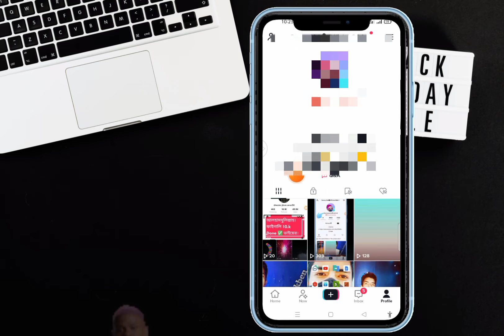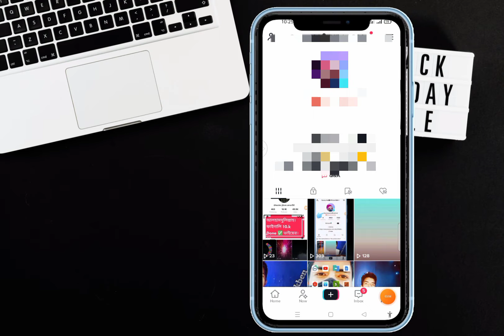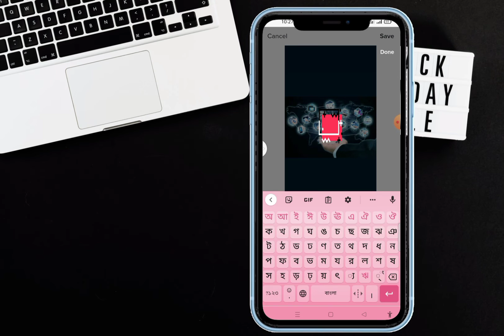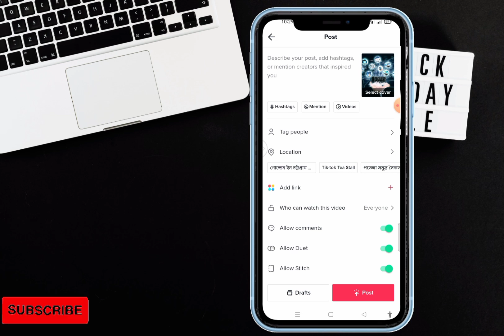টিক টক ভিডিও ভাইরাল করার গোপন টিপস। How To Vairal TikTok Video 2022 Bangla.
▶️In This Video I Will Show: How To Vairal TikTok Video 2022Banglà?

☞Your Quastion❓

- how to transfer tiktok parsonal to business account?
- how to change tiktok account in bangla?
- how to transfer personal account to pro account tiktok
- টিক টক পার্সোনাল থেকে বিজনেস একাউন্ট কিভাবে করবো?
- টিক টক একাউন্ট বিজনেস একাউন্টে কিভাবে পরিবর্তন করব?
- টিক টক একাউন্ট কিভাবে পরিবর্তন করব?

🙏প্রিয় ভাই একটু কষ্ট করেSUBSCRIBEকরিয়েন!
🔔আর পাশেরBallবাটনে ক্লিক করেAllকরে দিয়েন!

Watch All The Videos On ALL TIPS NOW🔥

🌐 Follow Us✓